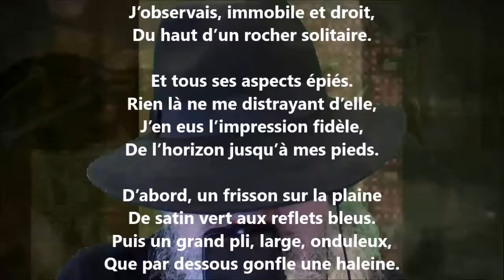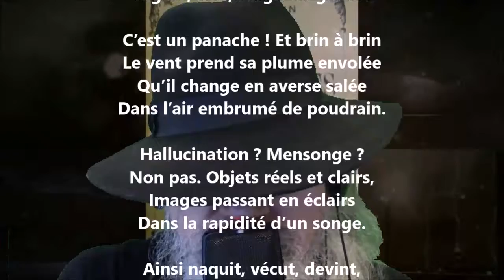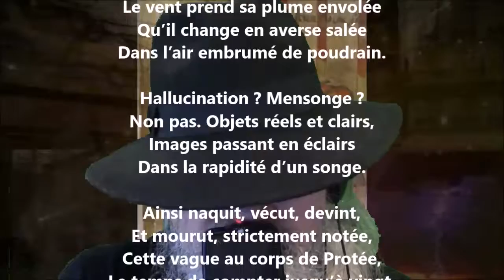Une vague - Jean Richepin lu par Yvon Jean